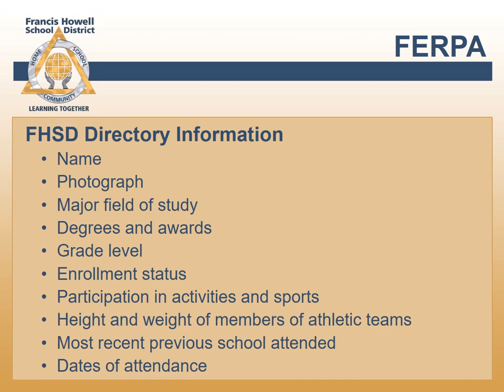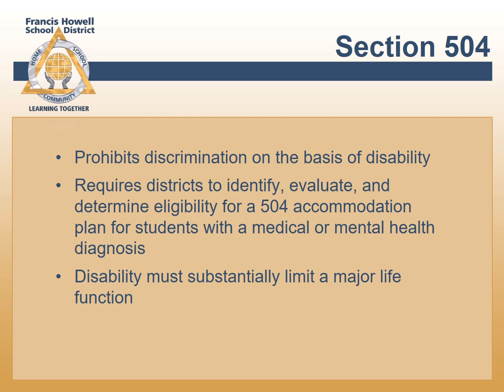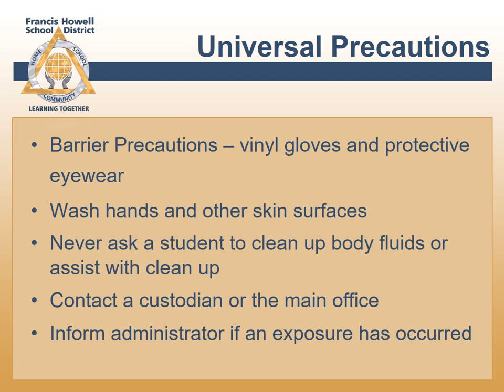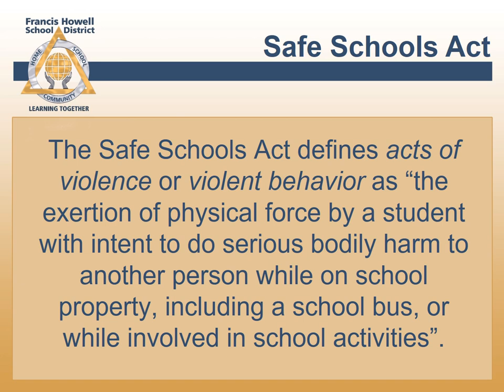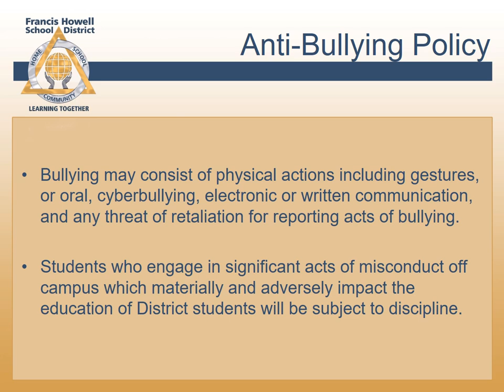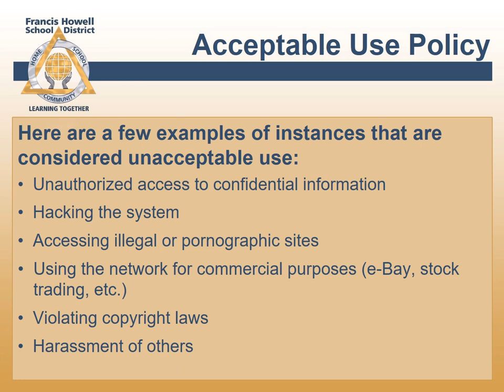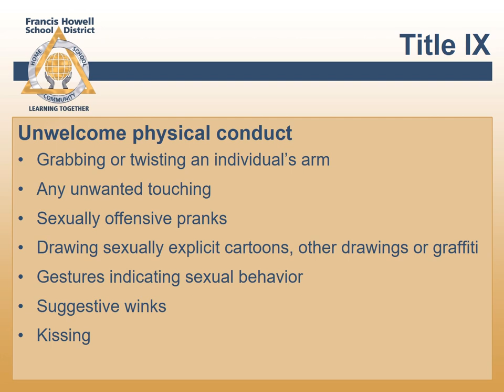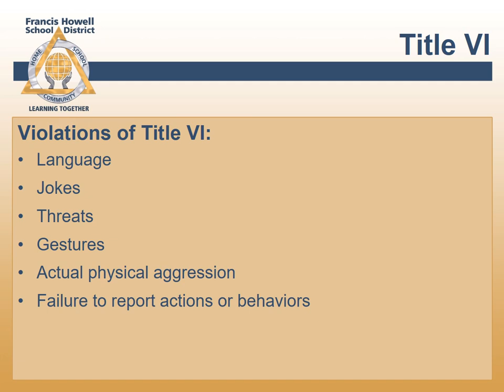FHSD Volunteer Training Video